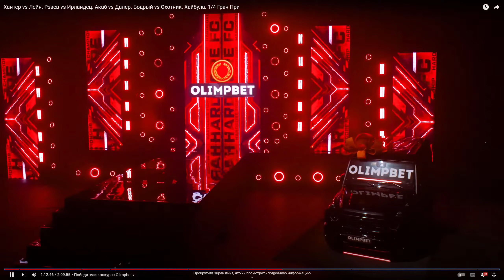После боя боец захотел покинуть кулачку! Ирландец vs Костюм из Дубая